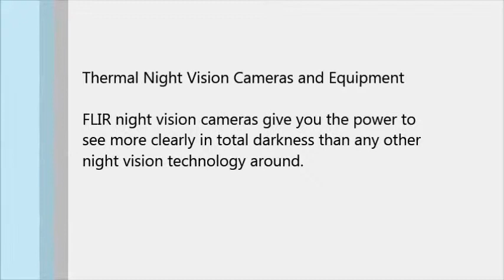FLIR - Thermal Imaging - Night Vision and Infrared Camera Systems